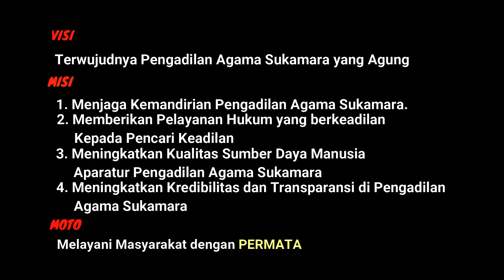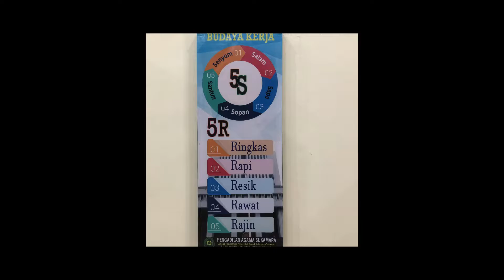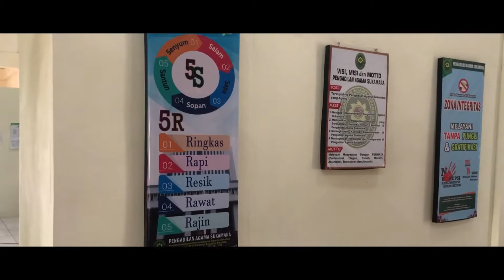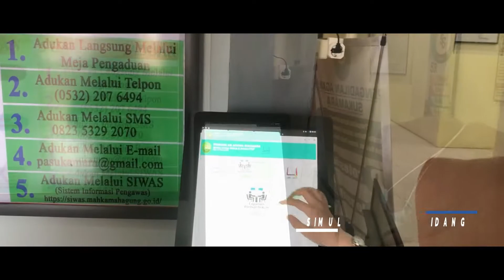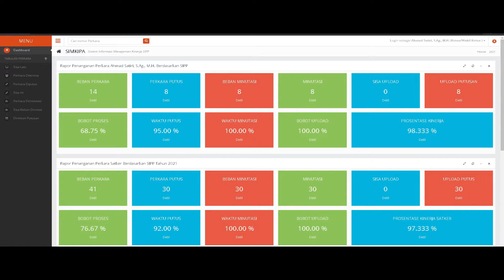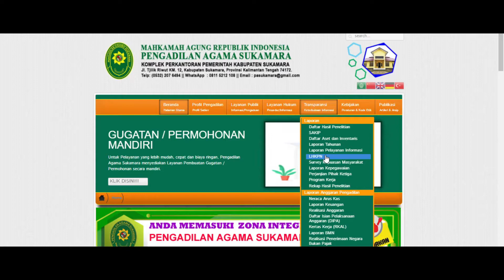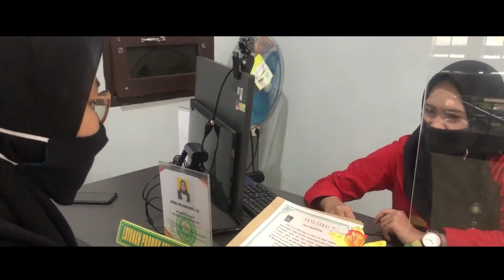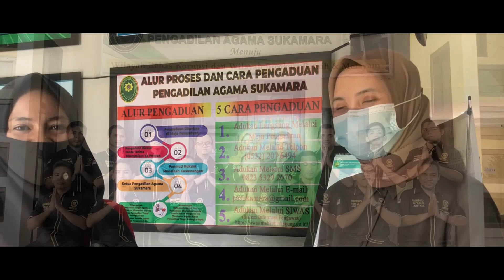PROFIL PENGADILAN AGAMA SUKAMARA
PENGADILAN AGAMA SUKAMARA SIAP MEMBERIKAN PELAYANAN DENGAN PERMATA DAN MENUJU WBK

PROFESIONAL
ELEGAN
RAMAH
MANDIRI
AKUNTABEL
TRANSPARAN
AMANAH